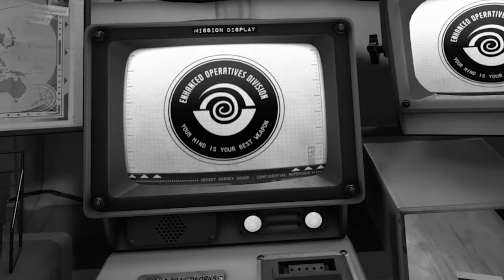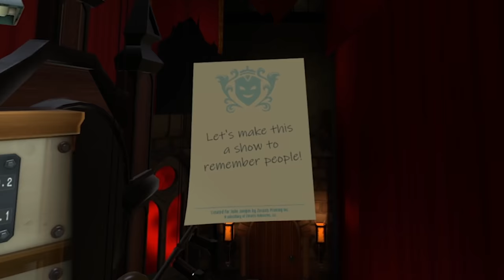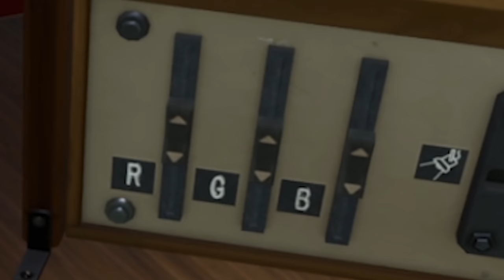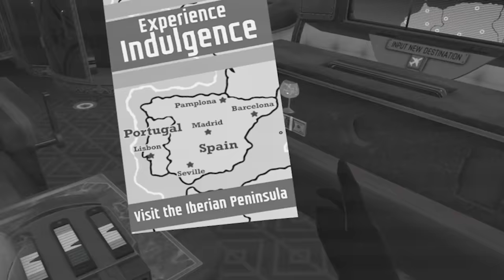I Became a VR Spy & Now Everyone Wants Me Dead - I Expect You to Die 2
In this video we'll be taking a look at I Expect You to Die 2, the encore to one of my favourite VR games of all time, I Expect You to Die, where we'll be assuming the role of a super secret agent spy guy with telekinetic powers and too many enemies. What could possibly go wrong?!

Welcome back, Agent! Right now, Zoraxis believes you are dead. To capitalize on this moment, we are sending you deep undercover to explore some diabolical intelligence the Agency has received regarding Zoraxis’ move for world domination. Here’s what we can tell you now...your first mission is to protect the prime minister, who is attending a theater production featuring world-famous actor and celebrity John Juniper. Agent, we need you to:

- Use your ever-present power of telekinesis to solve puzzles, escape dangerous situations, and manipulate objects.

- Go undercover using disguises to figure out exactly what Zoraxis is up to.

- Not die.